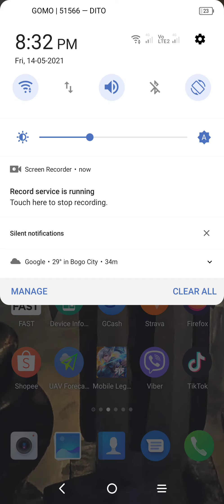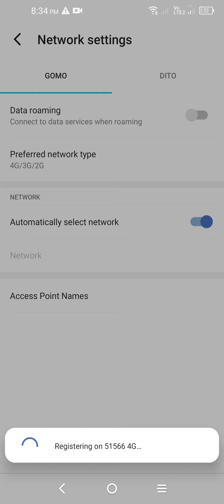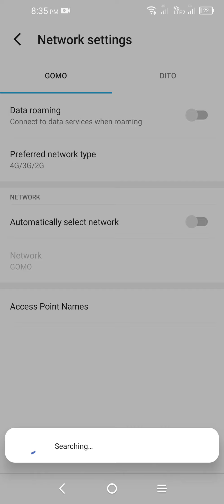DITO Sim? Compatible bah Phone mo? Check This out.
Check mobile phone if compatible with DITO sim

Note: Even if it can detect Dito Sim, Phone must have VoLTE enabled, so it can use the call services.